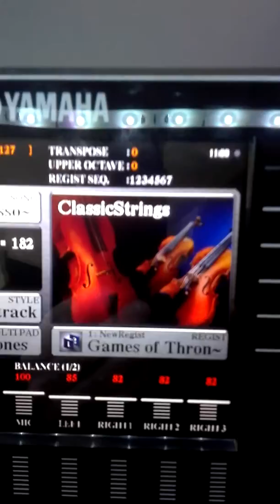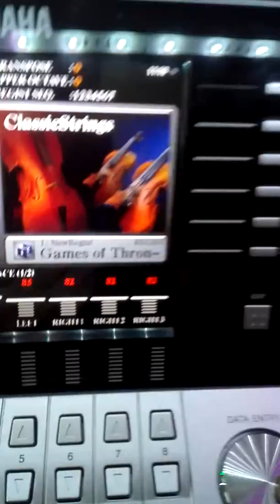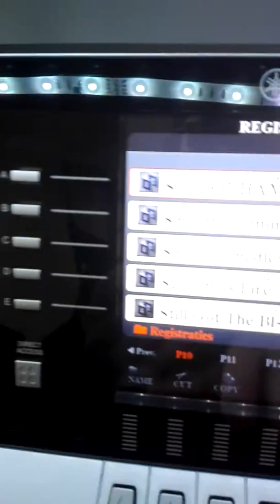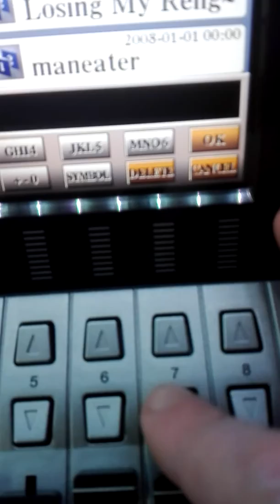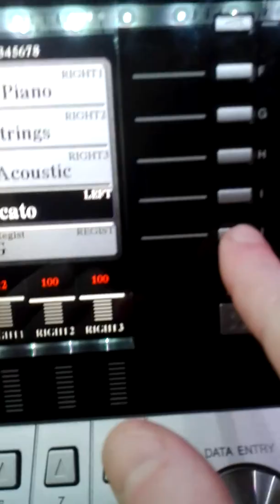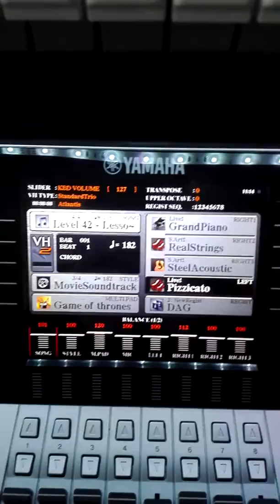How to make a registration on a Yamaha Tyros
Het maken van een registratie is wellicht de meest gestelde vraag.
Ondanks dat er al vele voor mij zijn geweest, wil ik toch ook met steentje bijdragen.
Het is Nederlands gesproken. Ik heb deze video kort geleden gemaakt voor een muziek-vriend in mijn Facebook omgeving.

How to make a registration on a Yamaha Tyros is the most comment question asked. A lot of people did make a instruction video, but I did want to contribute also a bit to all musicians who have problems with this. It is spoken in Dutch, therefor sorry. I recorded this for a music-friend briefly in my Facebook.